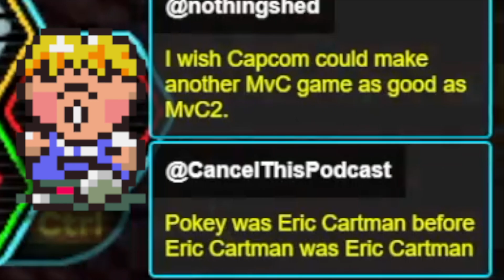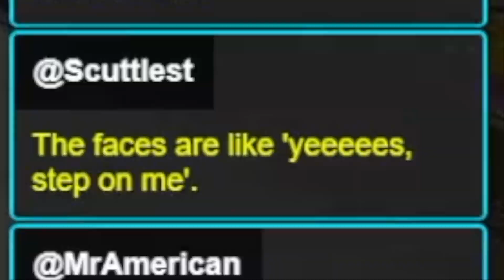Phantasy Star Online with Friends, Part 3 Livestream Highlights